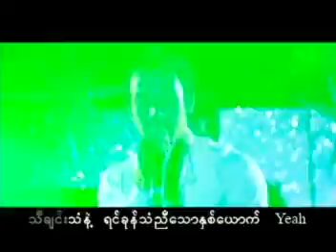what u want